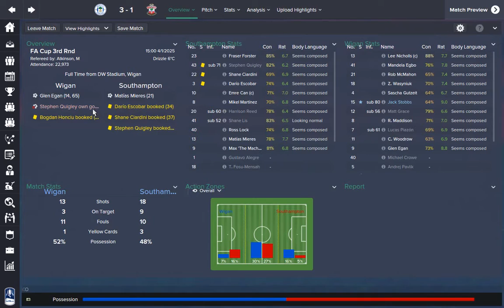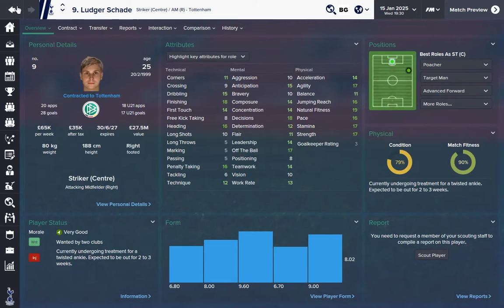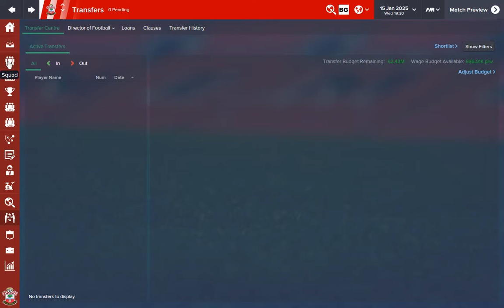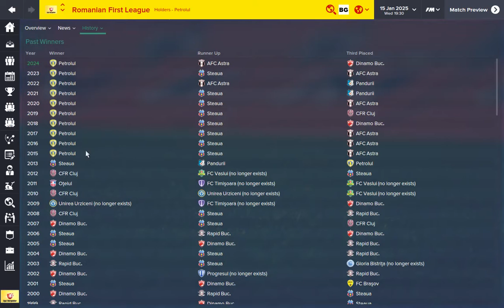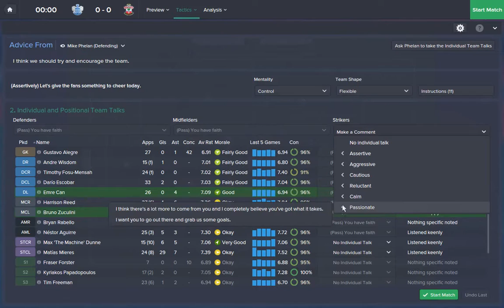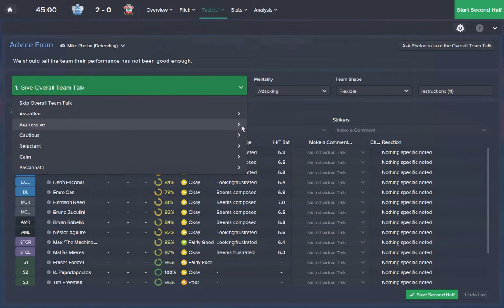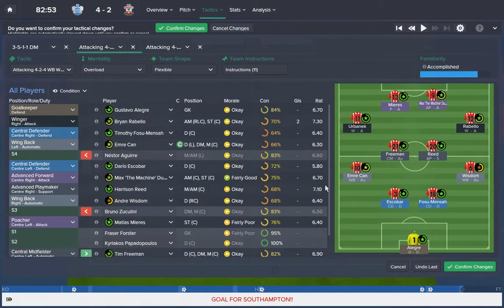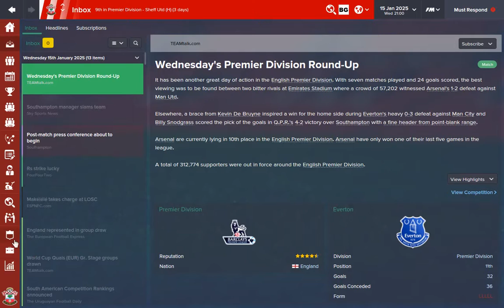Football Manager 2015 Southampton Episode 74 - That is Just Embarrassing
74th Episode of Football Manager 15 now with Southampton.